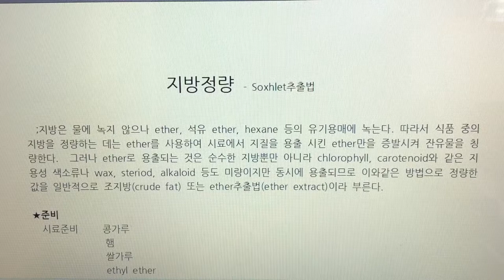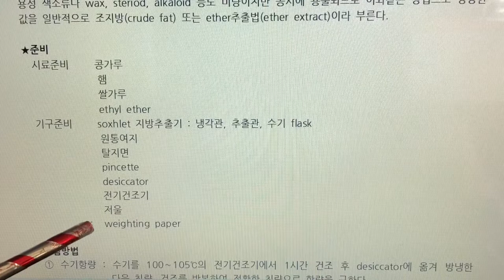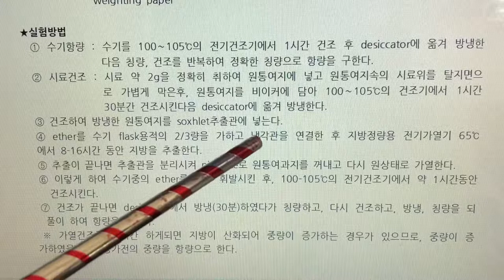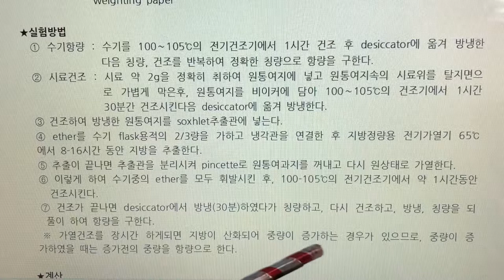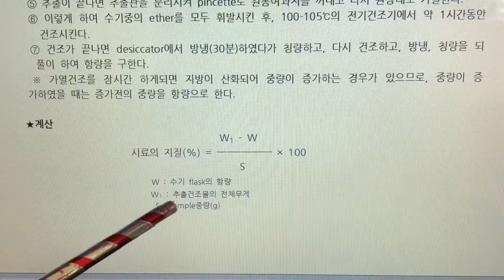식품화학 실험(Food Chemistry Expermental) 7. 지방 정량 - 속실렛법으로 측정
7. 지방 정량 - 속실렛법으로 측정